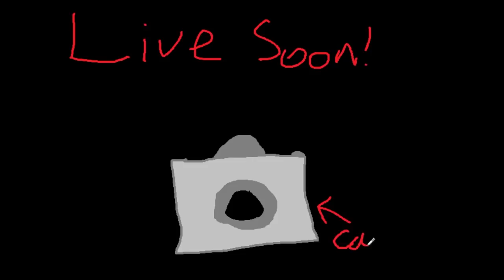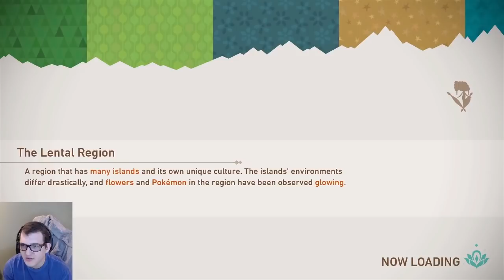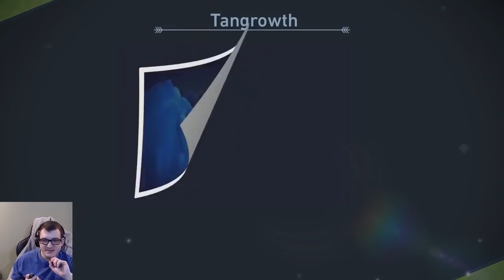SheNanagans SNAPS 'em All #1! First Look At New Pokémon Snap!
Speedrunner plays game slowly! 100% definitely coming soon!
Getting into New Pokemon Snap.